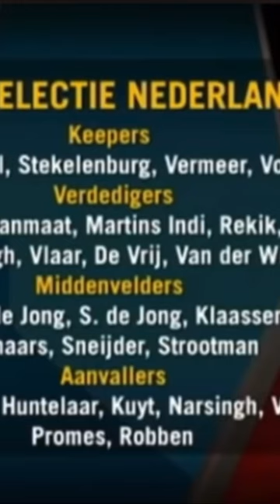Johan Rene en Jan boskamp over Kees